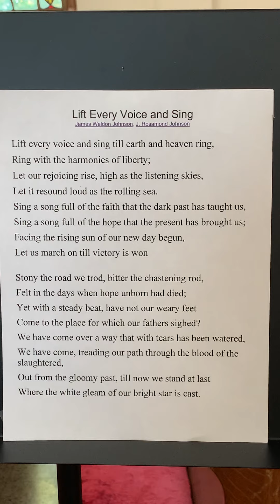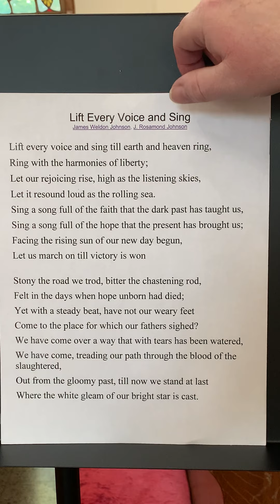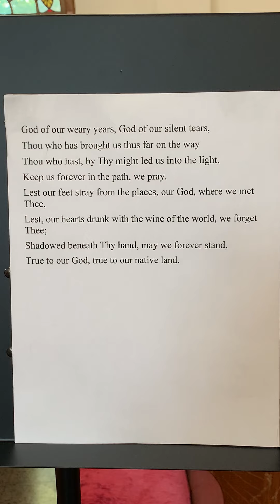First Presbyterian Church of Duquesne - June 14, 2020